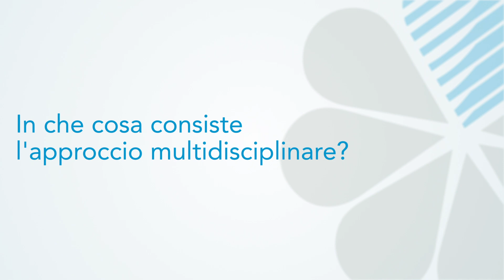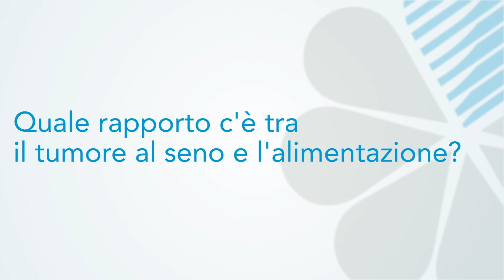I vantaggi di affidarsi ad una Breast Unit - Dott. Massimo Federico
Il principale vantaggio della Breast Unit è quello di poter fornire alle pazienti, grazie al team multidisciplinare, tutte le informazioni necessarie affinché il loro percorso, dalla diagnosi alla terapia, fino al ritorno alla vita normale, avvengano nella maniera più efficiente e con meno disagio possibile.

Ci spiga meglio questo approccio il Dott. Massimo Federico, Oncologo e Coordinatore della Breast Unit di Città di Lecce Hospital.